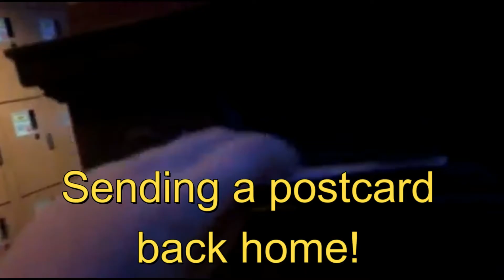Our Last Time At Halloween Horror Nights Universal Studios Orlando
We visit the Florida Mall, get some shopping and eating done and head up to Universal for a beautifully filling milkshake from Toothsome's Chocolate Emporium before descending on Halloween Horror Nights at Universal Studios Orlando... For the last time! :-(

Social Media -

Links also found on my header on my page.

Also, don't forget to leave a big thumbs up too. Much Love.

Peace,

JSGC